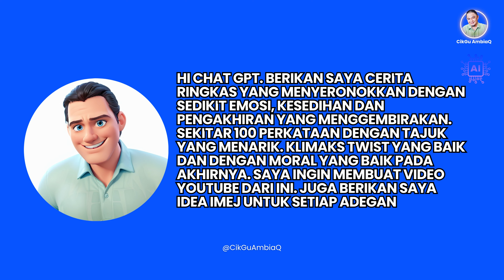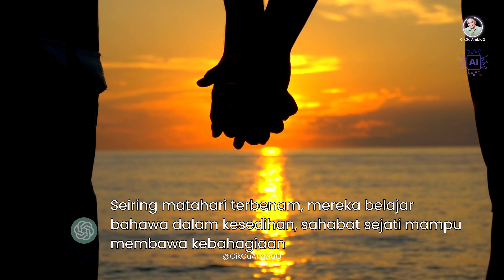Belon-Belon artificialintelligence ai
"Untuk pengetahuan sahabat semua, saya guna chat GPT untuk menghasikan cerita ini dan setiap kali jawapannya, saya rasa kita perlu ubahkan dan sesuaikan beberapa ayat. kemudian saya akan gunakan leonardo ai untuk mendapatkan "text to image", komen saya, kualitinya agak tapi prompt hendaklah lebih terperinci tetapi keburukkannya, agak sukar menghasikan gambar watak yang sama, anda boleh lihat di video ini dan yang terakhir membuat editing di canva. Pendapat saya, canva adalah aplikasi mudah, pantas dan terbaik buat masa kini. harap dapat memberikan komen anda di sini, supaya kita boleh bertukar ilmu dan sama-sama menyelesaikan masalah."

"Salam semua! Selamat datang di saluran YouTube. Cikgu A.I. Ambiaq. Di sini, kami akan membawa anda ke dalam dunia menakjubkan di mana Kecerdasan Buatan. atau A.I. bertemu dengan kreativiti. Saya sangat bersemangat untuk menjelaskan bagaimana A.I., yang merupakan teknologi pintar,  dapat membantu kita meneroka, dan memperluas kreativiti melalui seni. rekaan. dan bidang lainnya. Jika anda terpesona dengan kemampuan A.I., dan ingin melihat bagaimana teknologi ini menginspirasi ekspresi manusia. jangan lupa untuk melanggan saluran kami dan aktifkan notifikasi. Bersama-sama, kita akan menjelajahi banyak perkara menarik antara kecerdasan buatan, dan imajinasi manusia. Terima kasih kerana menyertai kami, dan mari kita berjumpa di video-video akan datang!"